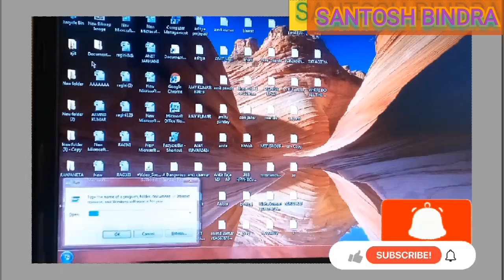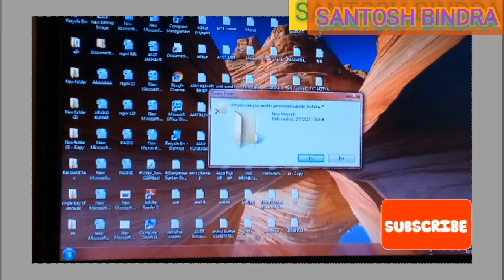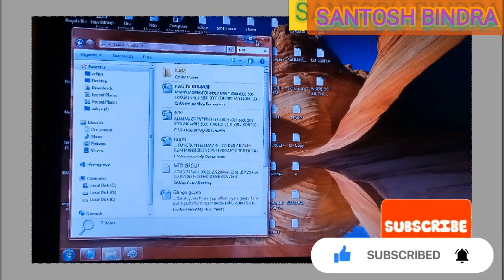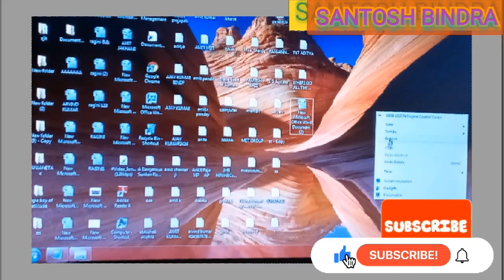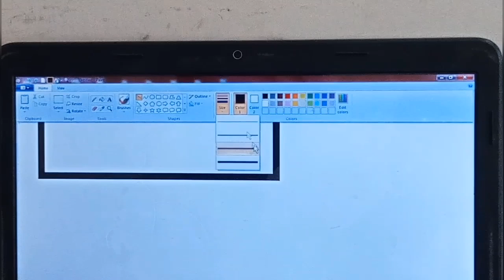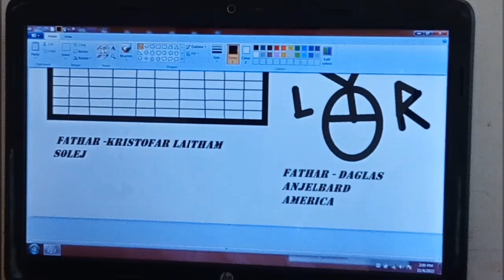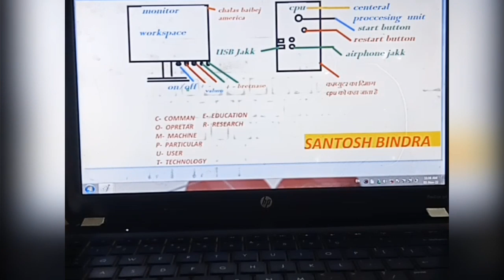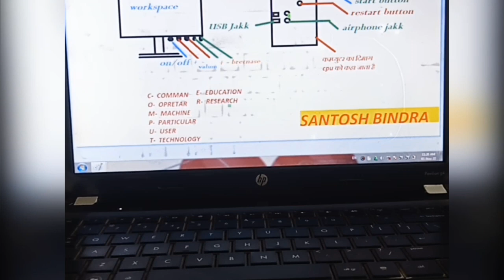computer software parts video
game video best video
spin video
funny video Masti masala
comedy video Masti video
dehati game video
boy game video
girls games video
game balti bol Indian blogger food game shortshortsindian street foodyou tube shorts videoyoutube shortsdelhi street foodIndian food fast food blogger street food indiaviral shortstrending shortsbalti in englishbalti ko english mein kya bolate hainbalti ko english mein kya kahate hainBalti me bol in karnastreet food of indiaare you hungry shortsindia street fooddelhi foodvlogs india balti ko english mein kya kahate hain Balti me bol in karna india street food delhi food vlogs india balti me bol dlna bang boybang boy gamingbol dehati gamebrookhavenbrookhaven robloxbrookhaven roleplaybrookhaven rpbrookhaven rp robloxbrookhaven rpchildren games boldehati balti gamedehati game boygame robloxgirls games baltiroblox brookhavenroblox brookhaven rproblox brookhaven rproblox roleplayroblox story
Indian fast food eating challengeIndian food bloggerIndian food challengeburger eating challengeerik the electricerik the electric eating challengeerik the electric food challengefast
gk pratiyogitaquiz by gk pratiyogitagk pratiyogita live videosgk questionsgk in hindigk quizlucent gkgk questions and answersgeneral knowledgeGk food game gk question answergeneral knowledge quizgeneral knowledge questions and answersindia gkgk in englishstudents gkenglish gk100 gkindia gk englishindia gk in englishonline gk100 gk questions2023 gk100 english gkeasy gk questionsgk questions in english gk dehati gameharyanvi songs haryanavivijay riya vlogsshivani kumari officialindian foodIndian food blogger Gk questions gametrivia quizpub quizquiz game asmr mukbangbest gaming chairbest gaming chairsbest office chaircheir gamecravings and caloriesgaming chair reviewgaming chair with footrestherman miller embody gamingherman miller x logitech g embody gaming chair reviewkarnox legendpc gaming chairsthe food ranger spin gamedehati spinnerspinning wheel gamegodzilla figuresking kong toysdelhi famous foodpunjabi street food24 hours challengeindian plattereating challenge ukdisney encantotoy pals tv godzilla spinning wheelgodzilla gamesSpinning gameeating showso saute shorts100000 calorie challengemechagodzilla hai computer